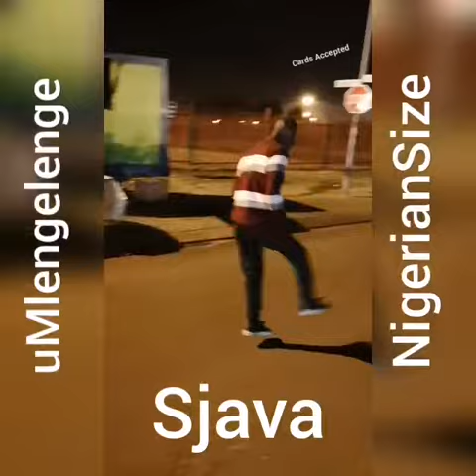NigerianSize uMlengelenge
Customertainment... Our customers must be entertained... They deserve to be entertained